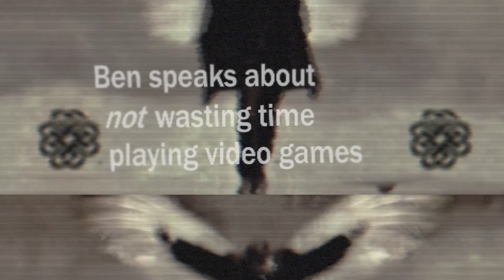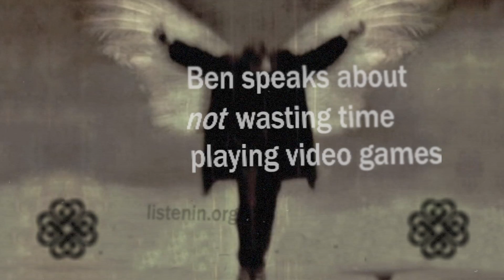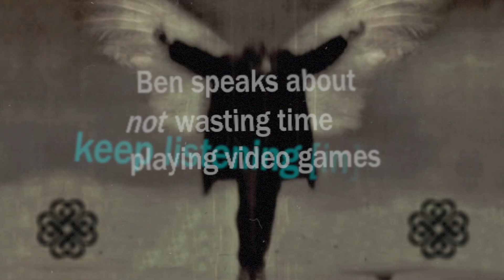2. Ben Burnley speaks about not wasting time playing video games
I was pretty excited to meet and talk with Ben Burnley. I, of course, had heard Breaking Benjamin all over the radio about then...but hadn't heard anyone talk about his lyrics. The stuff he was moving from his insides to our collective insides. I think you'll like what Ben has to say. He's reminded me of me at times. Frustrated, but mostly curious how we make it in this life. Through ups and through downs. This was recorded on the tour bus prior to the Breaking Benjamin show in Ft. Wayne, IN on January 20, 2010.